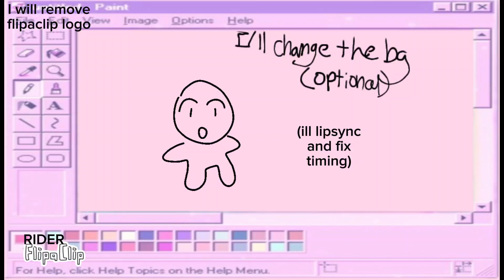(CLOSED)FREE YCH lade da ti tam meme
please read pinned

INFO IF IT DOESNT WORK
FREE YCH

comment on this comment if you are interested

I will leave this up for 24 hours or until I have enough people

I will put everyone in a wheel of names and choose randomly

RULES
I CAN DO ANIMAL/FURRY OCS (IM NOT THE BEST THOIGH)
I CAN DO OBJECT OCS
I CAN DO HUMAN OCS
I CAN DO CHARACTERS (that are not ocs like from a video game)
I WILL NOT DO INAPPROPRIATE OCS
YOU MUST HAVE A CLEAR REFERENCE SHEET OF YOUR OC

I should be able to do it in less than a week, but I have school so it might take longer.
I WILL CHANGE BG AND ADD EFFECTS IF YIU WANT